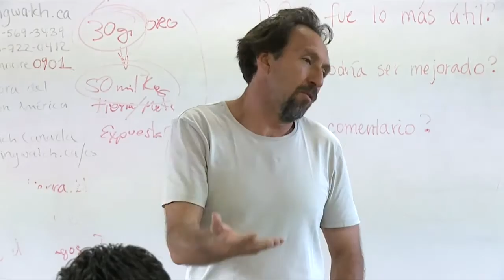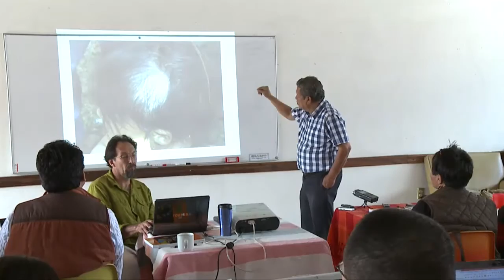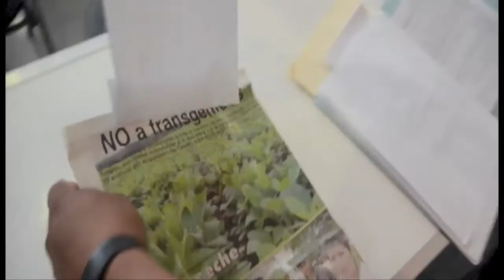Reforma energética y corrupción en Pemex, en Periodistas de a Pie. Rompeviento TV. 5/12/13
Periodistas de a pie, el nuevo programa de Rompeviento Televisión por Internet, es un espacio informativo semanal conducido por reconocidas periodistas, que analizan la realidad nacional desde la trinchera de un periodismo crítico y con compromiso social.
En este programa, las periodistas Daniela Pastrana y Lydiette Carrión entrevistan en el estudio de Rompeviento a Jesús Ramírez Cuevas, editor del periódico Regeneración.
Programa transmitido el 5 de diciembre de 2013 a las 9pm.